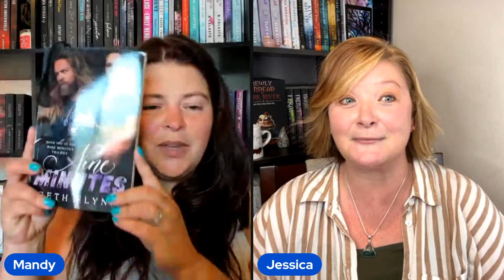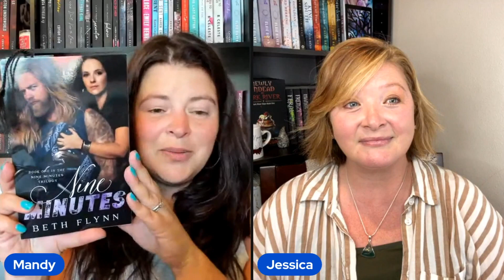One Minute Book Recs - Stranded, Hockey, Mafia reads & we discuss how pumpkin spice saves lives!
We recap 15 books we read this week including MC, Nanny, Mafia, Hockey, Stranded, & some very angsty reads.  Join us while we spill the tea on what we read in one minute as well as our weird discuss on how pumpkin spice saves lives. 🤣

Let’s Connect!